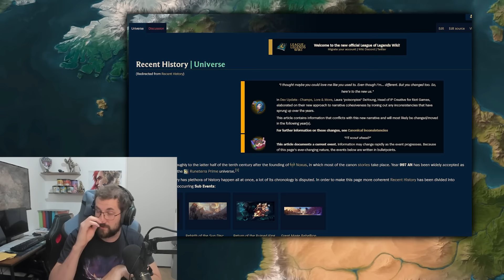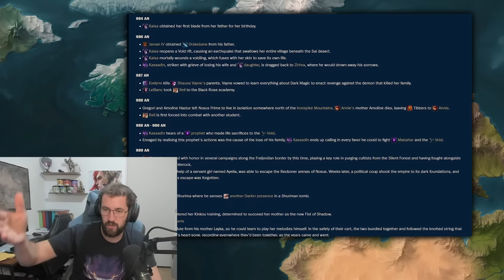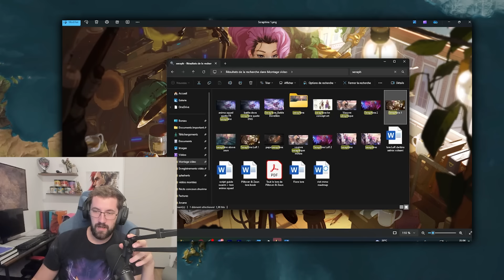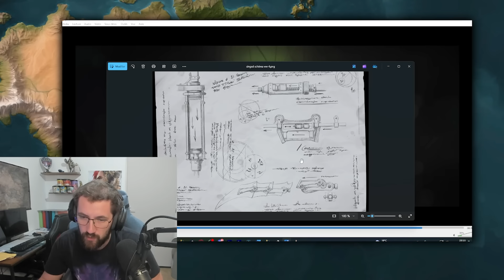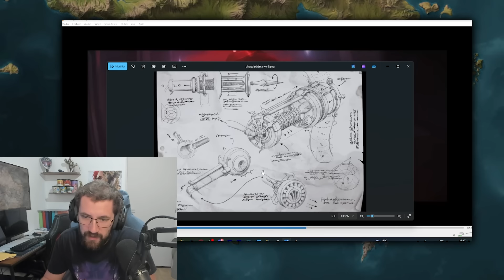Pourquoi Taric est devenu une manifestation, Les recherches de Singed, Cithria de Nimbechamp FF#33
0:00 Intro
0:25 Sett
2:15 Les Kinkou VS Noxus
3:38 Cithria de Nimbechamp
4:48 Taric
6:30 Arcane & Timeline Runeterra
8:54 Arcane : Les séries suivantes P1
10:10 Arcane : Les séries suivantes P2
12:10 Singed & Seraphine
13:23 Arcane: Warwick & Singed
15:31 Gnar
16:59 Le MMORPG de Riot